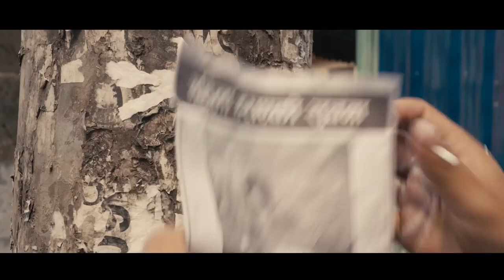MANSARRA ► Official Trailer | Dayahang Rai, Miruna Magar, Praveen Khatiwada, Menuka Pradhan, ShantiG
Mansara, a particular type of peddy, is believed to not grow alone and thus its seeds are mixed with other species before planting. In some regions, it's also referred to as 'Faudel Mansara'.
However, this movie suggests the possibility of independent growth for Mansara.

Cast: Dayahang Rai, Miruna Magar, Praveen Khatiwada, Menuka Pradhan, Shanti Giri, Hemanta Budhathoki, Nenahang Rai, Viplop Pratik, Jiban Baral, Subash Chandra Kharel,   Anil Subba
Lokmani Sapkota, Bidhya Karki, Laxman Bikram Basnet, Saroj Aryal, Kshitij Limbu, Bishal Limbu, Basu Khanal, Sunil Tamang,

DOP/Producer: Shailendra K
Editor: Nimesh Shrestha,
Supervising Sound Editor: Shrawal R.P.
Sushant Gautam
Sound Editor: Hari Pun
Colorist: Siddhartha Goutam
Background Score: Rohit Shakya
Chief Assistant Director: Kiran Rai
Assistant Director: Shantim Koirala, Sandesh Aryal, Dipak Kharel
Art Director: Manhang Lawati/Manik Shankar/Shayok Mukarung/Subham Chamling Rai
Palam: Madhu Kerung
Chief A. Camera/Gimble Operator:   Suzay Gautam
Visual Effects: Manoj Shrestha
ICT expert: Om Chand Rauniyar
Publicity Designer: Ananda k. Maharjan
MUA: Mohan Sunuwar/Roshani Shyangbo
Costumes: Jiban Pokharel
Production Manager: Arjun Pokharel/Seasha Raj Subedi
Assistant Production Manager: Prakash Sharma Adhikari
Account: Swekchha Nepal
Additional Cammera: Bhupendra Tumbahanphe, Bhabin Gurung
Assistant Camera: Rajan Rai
DIT: Santosh Thami & Sumi Neupane
Camera Caretaker: Hari Dhakal
Transportation: Alish Sunuwar, Shankar Shrestha, Ishwor Thapa
Kitchen: Super Tamang (Nabin), Rakesh Guragain, Ubak Pahari, Pradip kc
Spot: Suresh Pahari, Suman Rokka, Pabin Rokka
Supporting Staff: Shamsu Limbu
Accountant: Swechha Nepal
Fight Director: Astaman Maharjan
Lights: Dev Chandra Shrestha, Bharat Darai, Mahendra Lama, Ashok Shrestha , Basanta Raj Sigdel, Narendra Darai, Sudarshan Adhikari
Media Consultant: Dinesh Sitaula
Co-Producers: Parsu Adhikari, Bisnu Kumar Thebe, Jiban Limbu Thaklung
Executive Producer: Sijan
Distributors: Apple Entertainment
Digital Partner G21 Digital
Multiplex Partner: QFX
Supported by:  Bajaj Nepal, Ruslan, Fruit Agro Product, Kist Medical College & Teaching Hospital, The Naissance Phalanx

Transcript